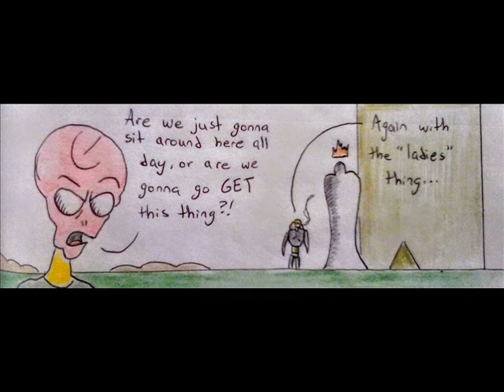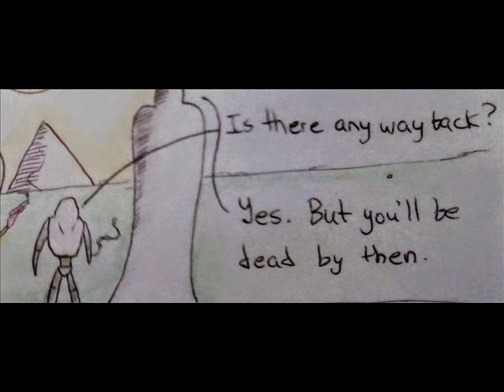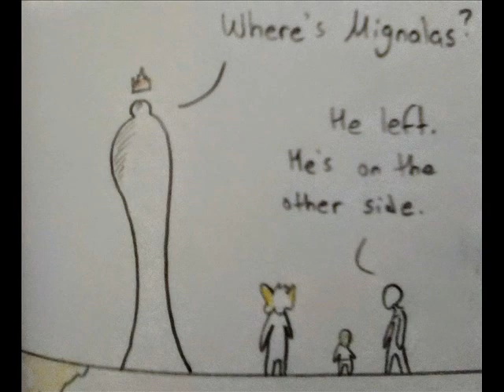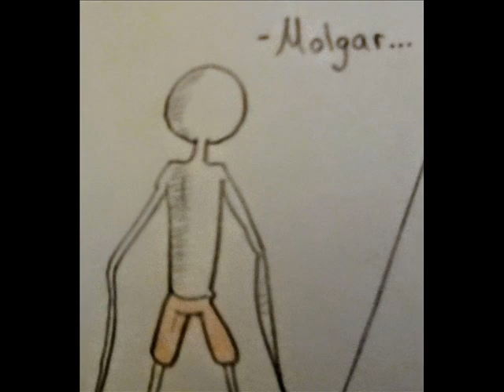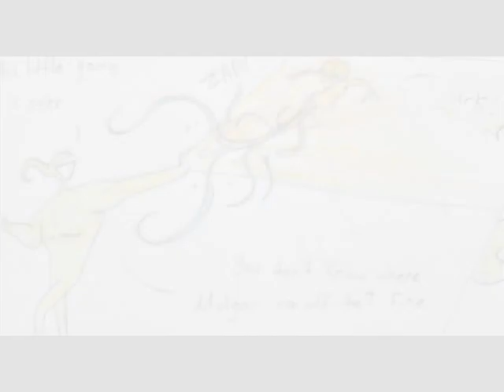Space-Bible: Return of the Magna-Aum [Final Act]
Fucking fight